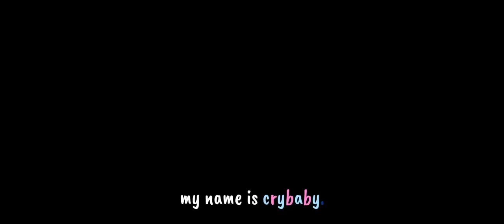melanie edit fypシ゚viral